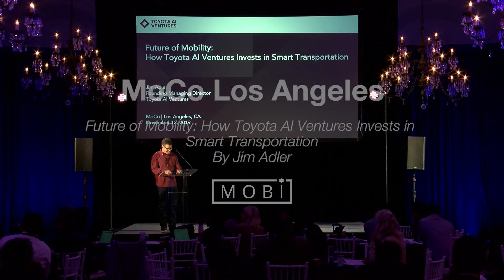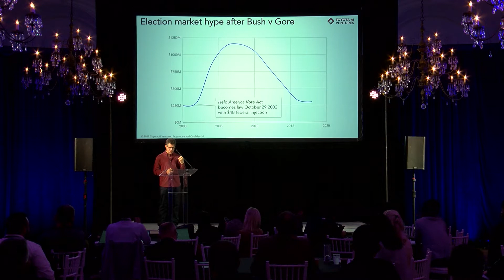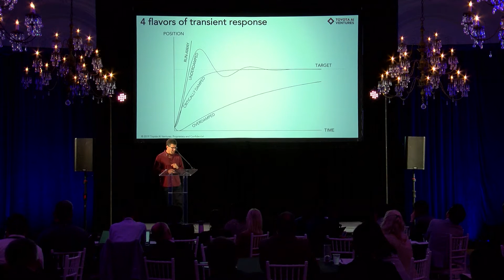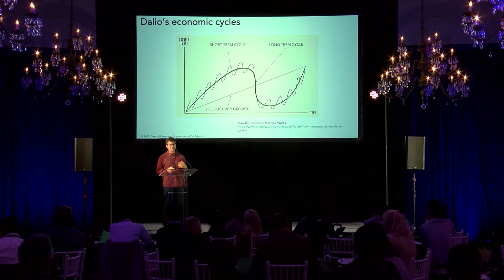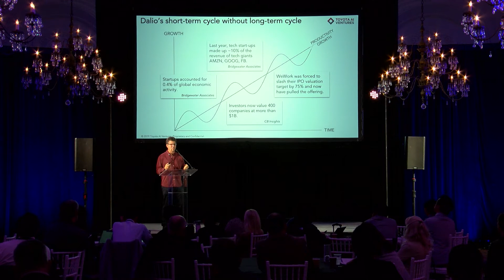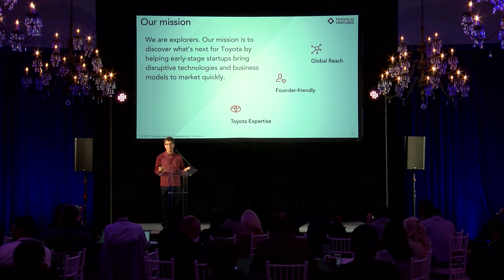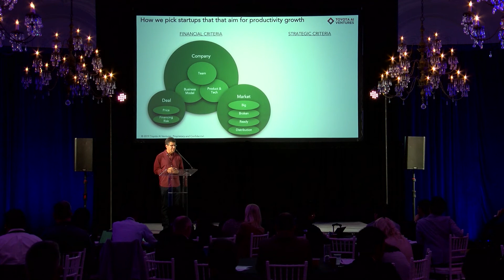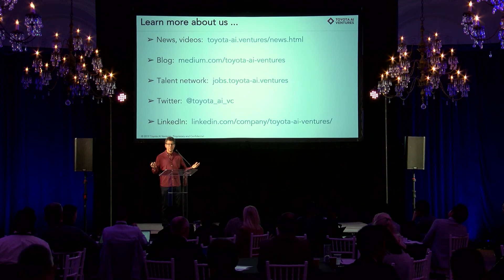Future of Mobility: How Toyota AI Ventures Invests in Smart Transportation By Jim Adler (MoCo LA)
Jim Adler, Founding Managing Director at Toyota AI Ventures, discusses venture capital and blockchain, analyzing the nature of the market and sharing tidbits about how Toyota invests in innovative ventures.

This talk took place on November 13, 2019 (MoCo Los Angeles)